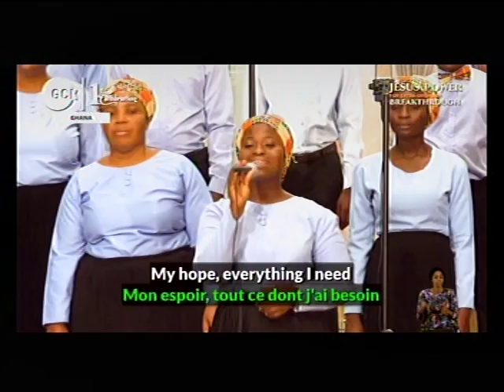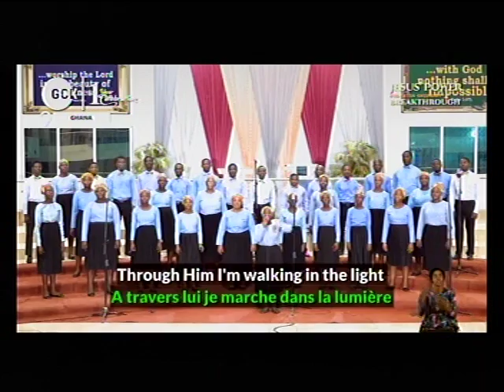JESUS SAVES - DLBC CHOIR